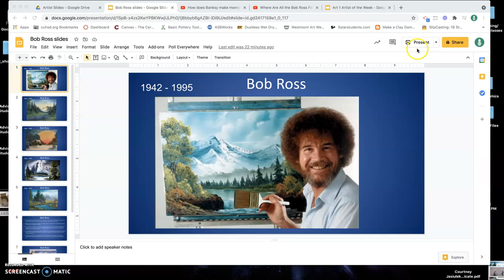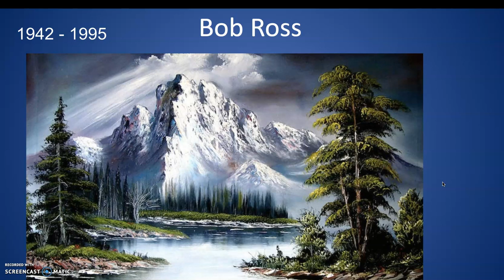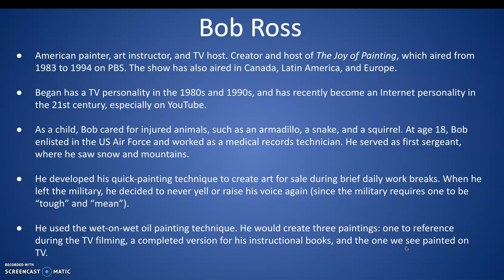Artist of the Week - Bob Ross